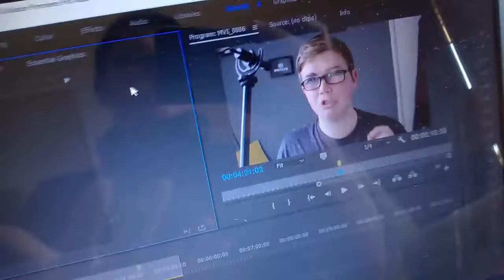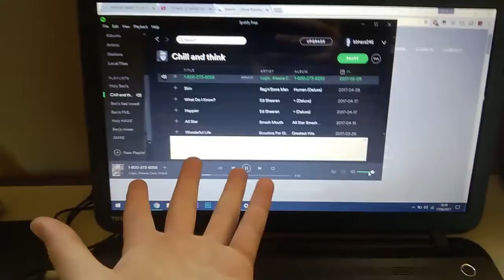BLADE THE PRINCESS